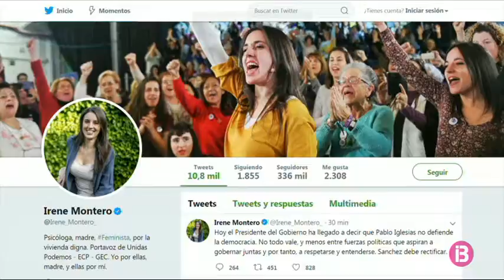Les bases d’Unides Podem voten a favor d’un govern de coalició “sense vetos”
Dilluns comença el debat d’investidura al Congrés. Pedro Sánchez diu que el principal entrebanc en les negociacions amb Pablo Iglesias és la seva exigència de formar part del Govern. Mentrestant, a la consulta interna d’Unides Podem, el setanta per cent de les bases ha votat a favor d’un Govern de coalició sense vetos.

Sánchez afirma que Iglesias li va demanar ser vicepresident, però no ho veu possible, sobretot, per les seves discrepàncies amb Catalunya. Admet que en les negociacions amb Iglesias han parlat molt de càrrecs, i poc de polítiques.

D’altra banda, Unides Podem ha fet públics els resultats de la consulta a les seves bases. El 70 per cent dels quasi 140.000 vots avalen la direcció del partit i es mostren a favor d’entrar en un govern de coalició sense vetos. L’altra opció era facilitar un govern en solitari del PSOE.

La portaveu de la formació, Irene Montero, ha reclamat a Sánchez que rectifiqui, i altres membres del partit demanen que s’aixequin els vetos. Si res no canvia, al Congrés dels diputats es podria viure una situació semblant a la d’avui al Parlament de La Rioja. Allà, la falta d’acord entre PSOE i Podem ha tornat a tombar la investidura de la candidata socialista a la presidència del Govern autonòmic, Concha Andreu.